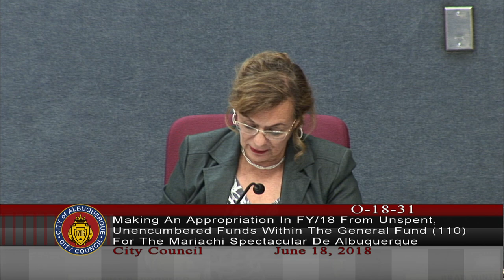Albuquerque City Council Meeting, June 18, 2018, Part Two